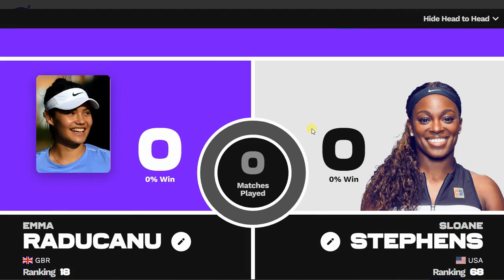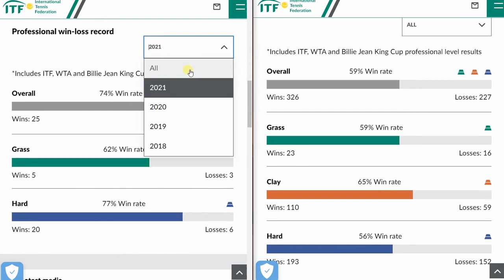Australian Open 2022 | Emma Raducanu vs Sloane Stephens| WTA Match Preview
Emma Raducanu  takes on Sloane Stephens in the first round of the 2022 Australian Open

0:00 - Intro
00:12 - Emma Raducanu vs Sloane Stephans Draw
00:23 - Raducanu Head to Head
00:44 -Emma Raducanu Surface Edge
01:18 - Emma  Raducan to win.  Here is why